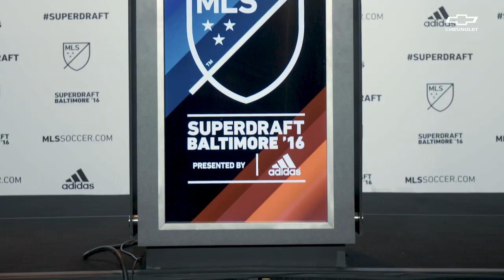The Journey Episode 4: Richie Laryea on soccer and family | Chevrolet Canada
For Toronto FC defender and Canada International Richie Laryea, soccer has deep family roots and drove his love for the game.